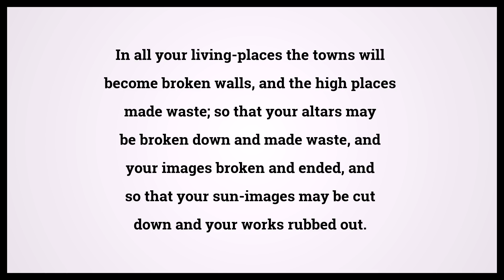Holy Bible Ezekiel 6:6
Video shows Holy Bible Ezekiel Chapter 6 Verse 6: In all your living-places the towns will become broken walls, and the high places made waste; so that your altars may be broken down and made waste, and your images broken and ended, and so that your sun-images may be cut down and your works rubbed out. Powered by MaryTTS. Text taken from Bible in Basic Edition. Bible Ezekiel 6:6